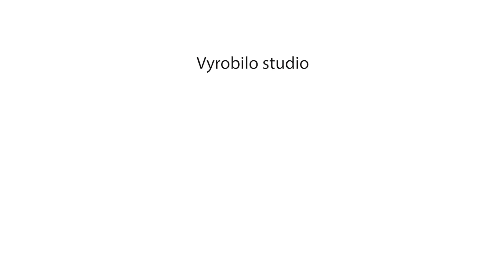VÁNOČNÍ KONCERT ZŠ K. Dvořáčka 1230, Orlová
DPS ZŠ K.Dvořáčka 1230, Orlová

Vánoční koncert 2021

Účinkující:
Dětské pěvecké sbory: SLUNÍČKO (1.A, 2A.), SNĚŽENKA (3.A, 4.A, 5.A), KOPRETINA (7.A, 8.A, 9.A), SMÍŠENÝ PĚVECKÝ SBOR (8.A, 9.A)
Sbormistři: Mgr. Jaromír Vrlík, Mgr. Karla Macurová, Mgr. Pavla Bjalončíková
Korepetitoři: Mgr. Aleš Bína, Mgr. Jaromír Vrlík
Kamera: Monika Ociepková
Dům kultury města Orlová, město Orlová, dmp video crew, s.r.o.